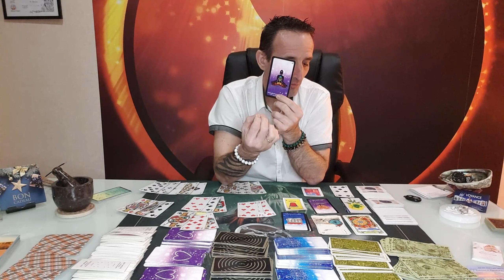Voyance Astrologique Sagittaire Avril 2022